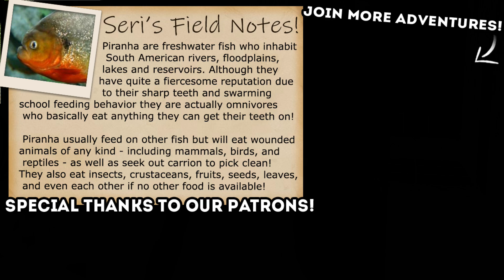Unraveling Some FISHY Secrets...?! 🔮 Haunted Manor Challenge • #5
🌿💚 Stay curious!! 💚🌿